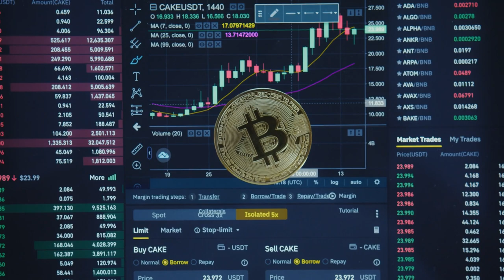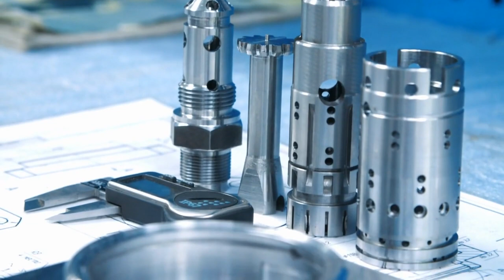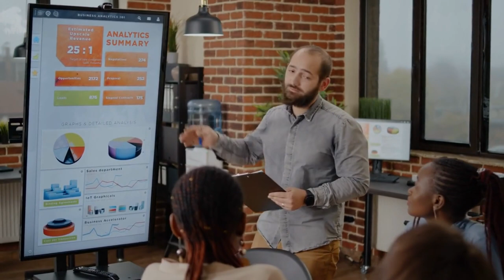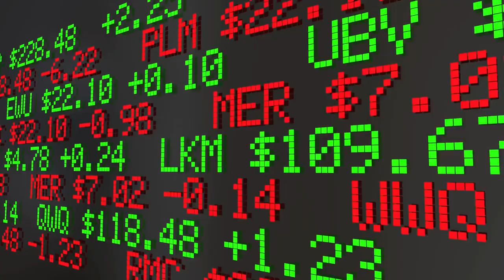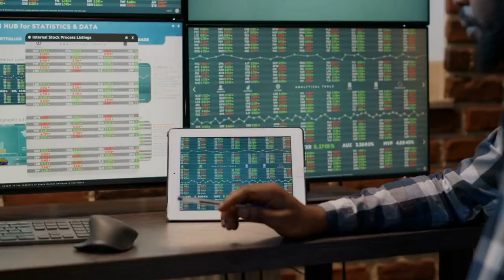Portugal's Economic Success: What's Behind The Boom? | LAURUS PLACES AND PEOPLE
Explore the surprising strengths of the Portuguese economy in this insightful video. Learn why Portugal stands out as a resilient and attractive investment destination and what policies have kept its economy rising.

Whether you're an investor or simply curious about economic success stories, this video will reveal what makes Portugal's economy tick.

This video is about Portugal's Economic Success: What's Behind The Boom. But It also covers the following topics:

Portugal Economy Growth
Portugal's Financial Health
Portugal's Business Environment

Video Title:   Portugal's Economic Success: What's Behind The Boom? | LAURUS PLACES AND PEOPLE

✅  About LAURUS PLACES AND PEOPLE.

Hello all, welcome to this Channel.
This place has positive content about the different countries, their regions, cities, towns, businesses, and people worldwide. Enjoy the facts and trivia and get inspired to see the different places featured on this channel.